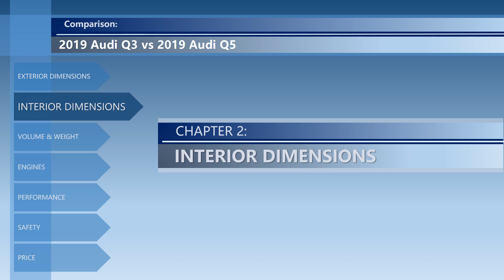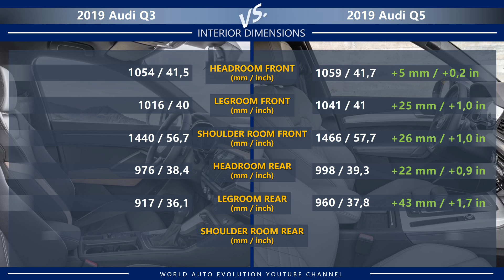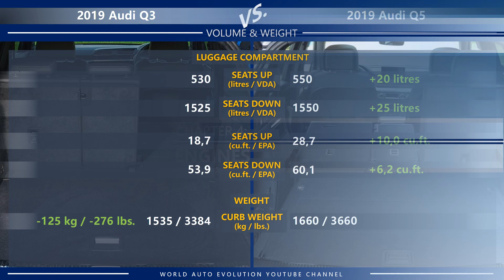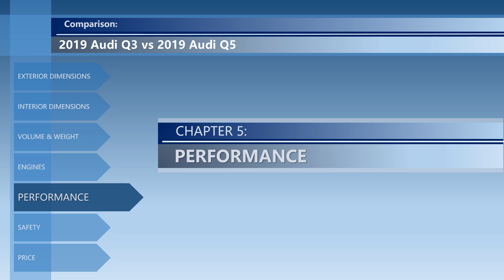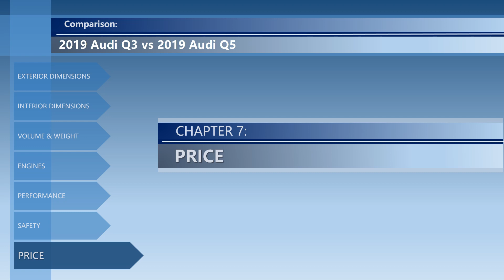2019 Audi Q3 vs 2019 Audi Q5 (technical comparison)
Welcome to the video comparison between Audi Q3 vs Q5. Please note that this is only a technical comparison, based solely on technical data of both cars. Not a real-life 2019 Audi Q3 vs 2019 Audi Q5 review.

In this video, you can find the differences between Q3 vs Q5 in the following categories: